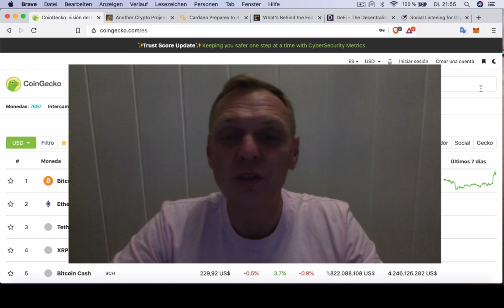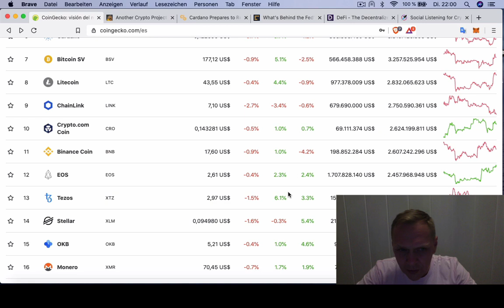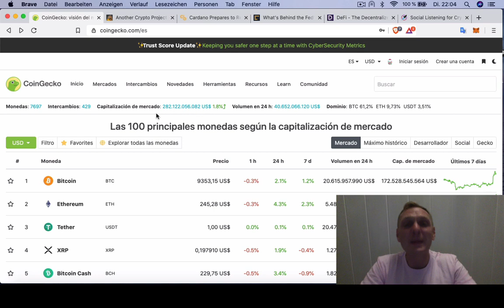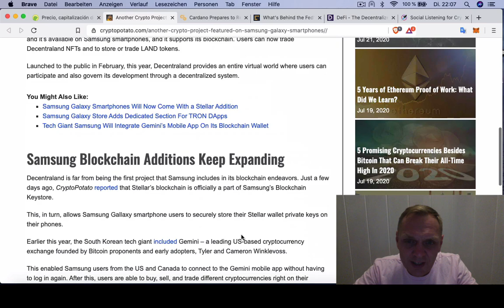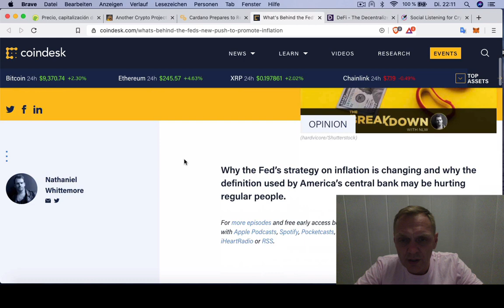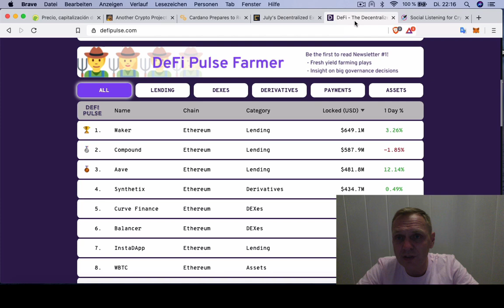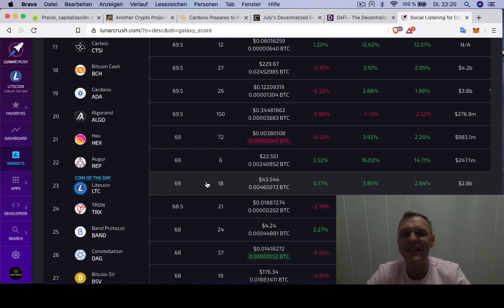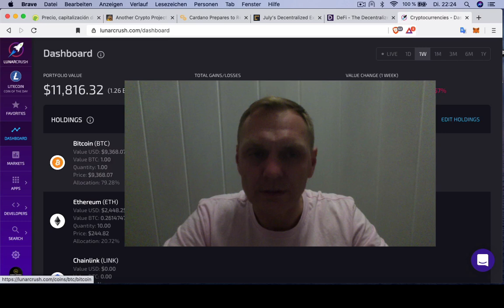BUENOS DIAS CRIPTO | Analisis y Noticias de criptomonedas | Hoy 21 Julio de 2020 | Ronny Roehrig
- Samsun integra billeteras de criptomonedas
- Cuidado con Cardano
- Reserva federal impulsa la inflación
- Monedas DeFi
- Página para obtener datos relevantes

Mis libros:
- Conocimoento basico de criptomonedas